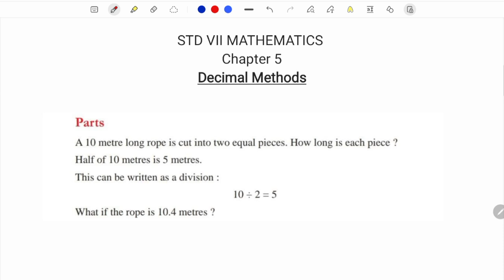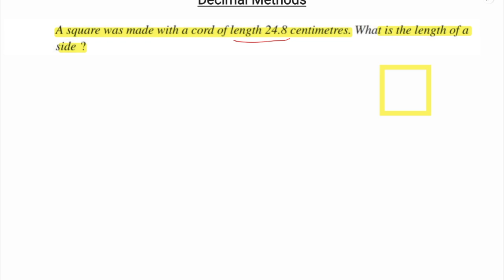Class 7 | Chapter 5_ DECIMAL METHODS | PART 5 | New Text Book 2024-25 | SCERT KERALA